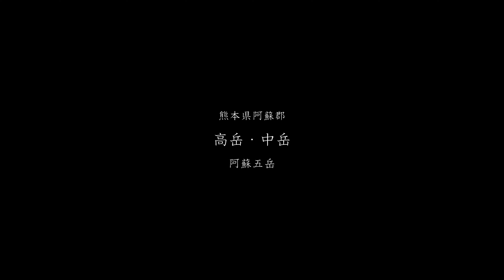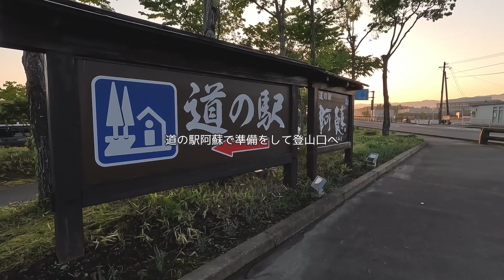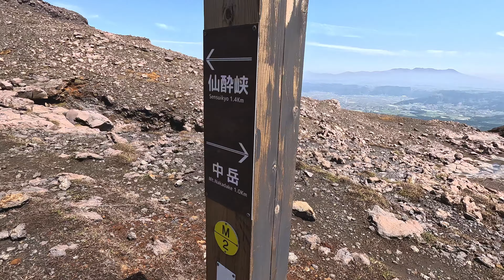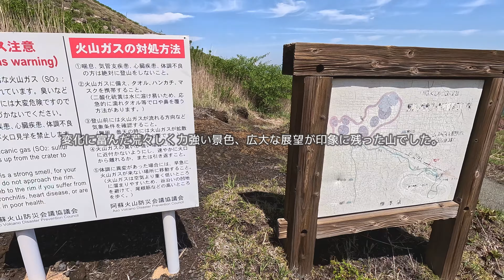九州 阿蘇山 高岳・中岳 仙酔尾根から【登山・日帰り・車・2023年4月27日】熊本県 阿蘇五岳 Aso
今回は阿蘇の高岳と中岳に登ります。阿蘇山は阿蘇五岳に代表されるピークと外輪山の総称との事ですが、今回は仙酔峡からその最高峰の高岳とお隣の中岳を周回します。
阿蘇山と言えば思い浮かぶのが噴煙たなびく荒々しい火口かと思いますが、仙酔峡はそれとは反対側に位置します。が、仙酔尾根は火口の迫力とはまた違った、大きな空間と広大な展望を楽しめる素晴らしい尾根でした。

阿蘇市観光パンプレット｜The Neo Aso Sightseeing Guidebook

※登山規制情報を以下でご確認ください。
阿蘇山登山情報（熊本県 総務振興課）

■チャプター■
00:00 オープニング＆ルートマップ
01:09 道の駅阿蘇
01:35 仙酔峡登山口
02:44 鷲見平
10:32 仙酔尾根 中間点
21:15 仙酔尾根分岐
24:56 高岳東峰
26:06 天狗の舞台
29:50 高岳
32:08 （月見小屋との分岐）
35:41 中岳
42:48 （迂回路との分岐）
45:02  エンディング